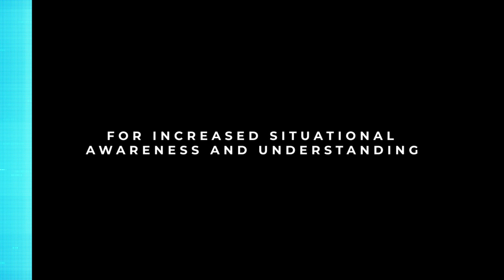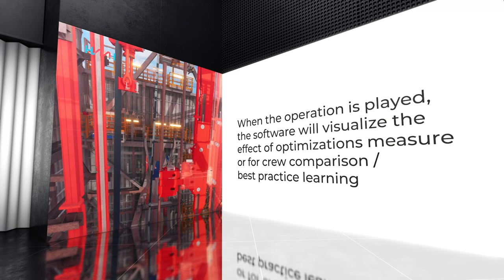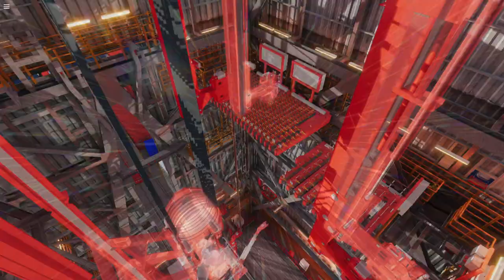HMH Activity Visualizer 2022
DrillPerform Service presents The Activity Visualizer for increased situational awareness and understanding. The Activity Visualizer is powered by riglogger data to replicate the operation on the rig in a 3D environment.